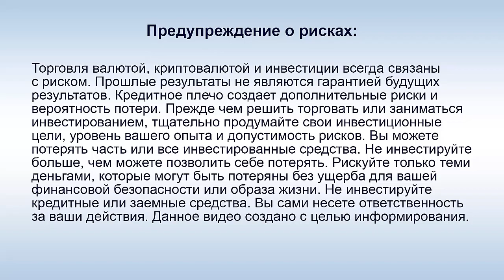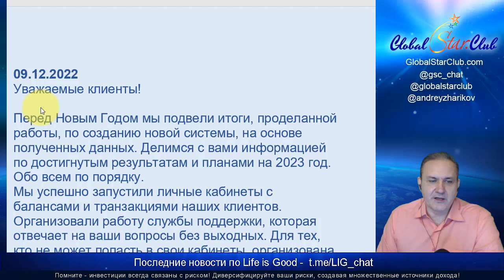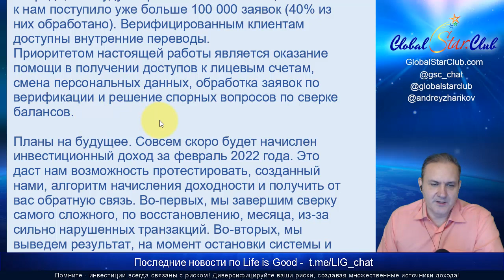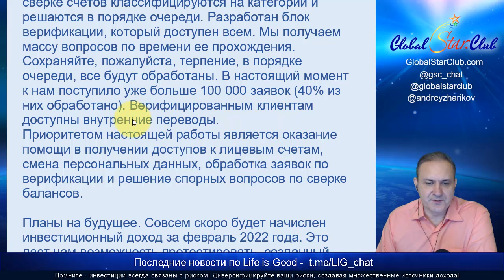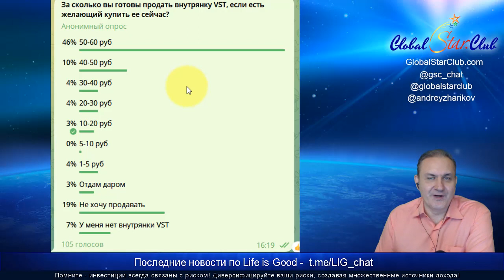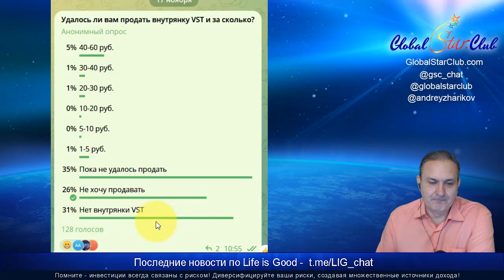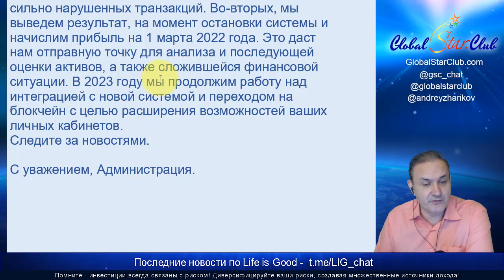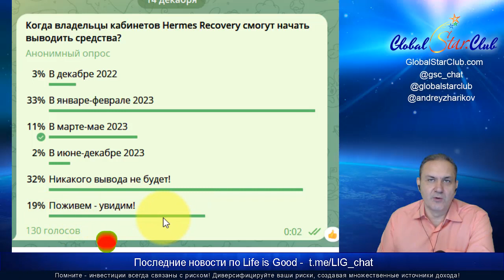Life is Good - Прибыль за февраль, продажа внутрянки и будет ли вывод в 2023?